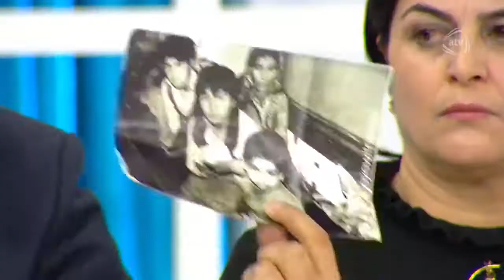В плену у нелюдей. Воспоминание ходжалинцев.